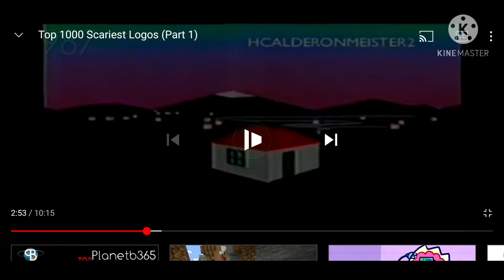MTV Multimedia Television (1990)